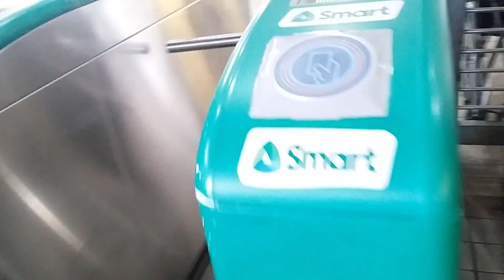LRT 1 Ride Edsa Station to Gil Puyat Station -Manila Philippines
2018  LRT 1  Ride Edsa station to Gil Puyat.